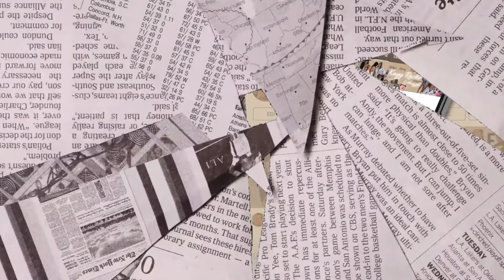FULL GET READY WITH ME: SOFT GLAM | MAKEUP + HAIR + OUTFIT + FRAGRANCE & MORE Ft.Beauty Forever Hair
Kayy Rache'
Im so sorry for being gone so long but I decided to come back with a long one. Today's upload is a video that ive been holding on to and im so excited to upload it today.  I had so much fun filming this, as you could imagine because this look was EVERYTHING. I hope you enjoy. Love you guys!

FILMING
Phone: iPhone 11
FUN FACTS
Age: 19
Sign: Virgo
From: ATL
Grade: College Sophmore
Major: Interior Design
Height: 5'9